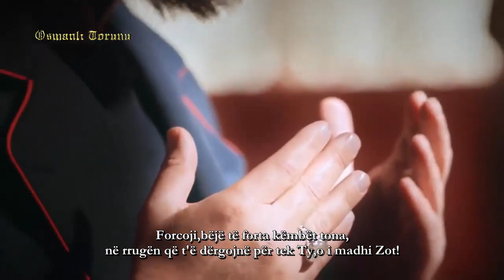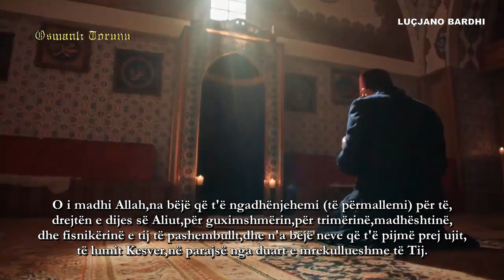Lutja Madhështore e Abdyl Hamidit (I madhi Zot do t'a plotësojë deri në fund dritën e tij)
Tashmë në fundin e Muajit të Ramazanit, erdhëm,zemrat tona janë të përveshura dhe të mbështjella nga pikëllimi dhe trishtimi.Zemrat tona janë të ngadhënjyera,për të parë dyert e shtëpisë së të madhit Zot,shpirtrat dhe zemrat tona janë të zbrazta.Neglizhenca jonë,është e përpiktë,dhe kryeson mbi veprat tona,dhe mbi adhurimin tonë,ndaj Krijuesit të Gjithësisë.
Nuk e dijmë nëse do t'ë arrijmë sërish në Ramazanin tjetër,por i madhi Zot,na bëftë më pqaësorë,më të mëshirueshëm,më të dijshëm,më të ndërgjegjshëm,më të moralshëm,më të sjellshëm,më të kulturuar,më zemërgjerë,dhe më të pastër nga ana shpirtërore,larg oqfshin ligësitë,urrejtja,zilia,lakima,dhe çdo ndjenjë keqbërëse që dhunon shpirtin tonë..